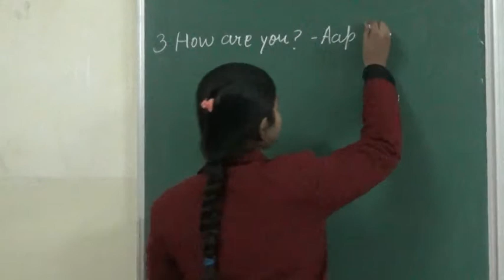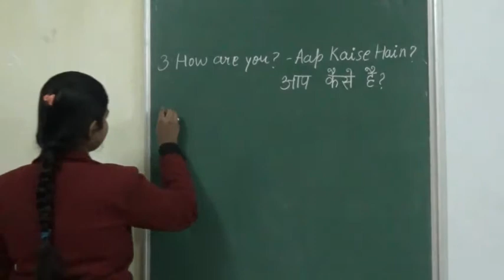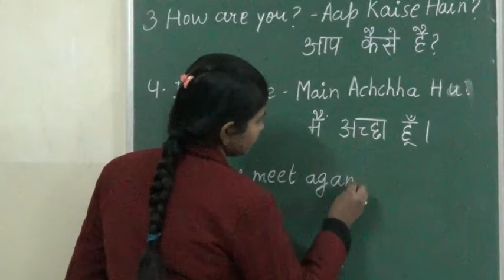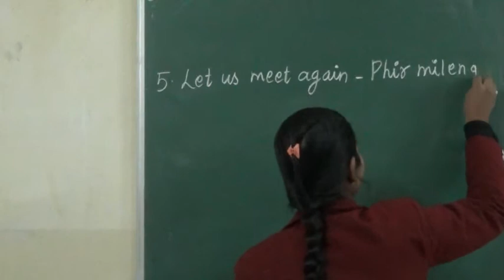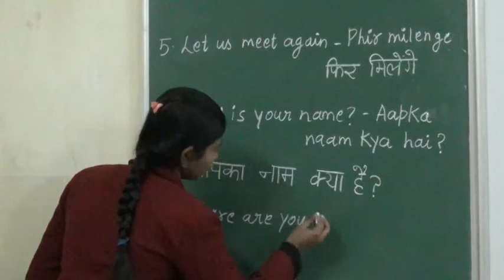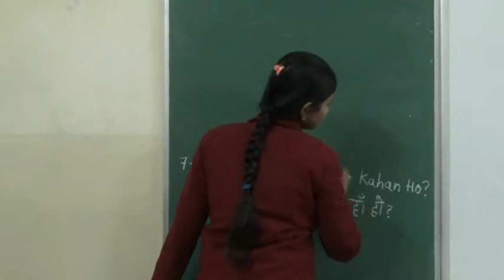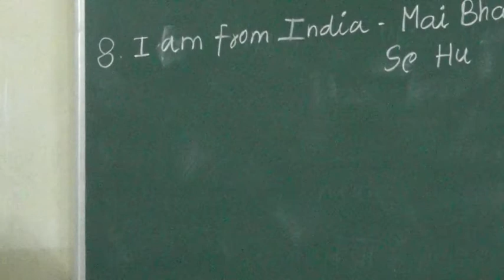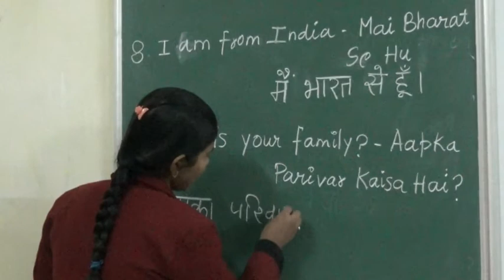Short Sentences Part 2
THIS IS THE SECOND PART OF SHORT SENTENCES TAUGHT BY STUDENTS OF M.G.PUBLIC SCHOOL TO STUDENTS OF NOZHA HIGH SCHOOL,EGYPT.THESE SENTENCES ARE TAUGHT IN HINDI.